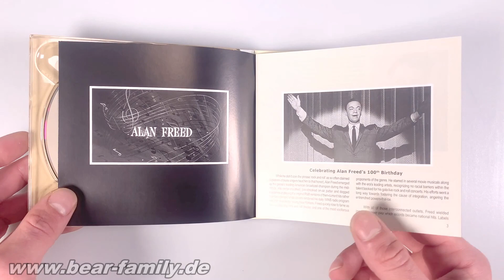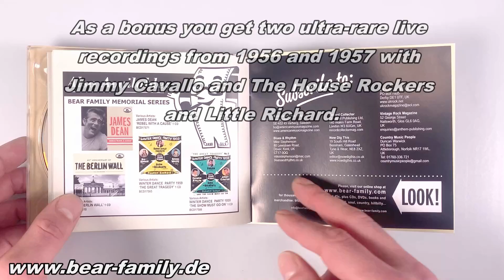Various - Alan Freed - A Hundred Years Of Rock 'n' Roll (CD) - Bear Family Records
1-CD Digipak with 36-page booklet, 39 tracks. Total playing time approx. 79 min.

In celebration of Alan Freed's 100th birthday, Bear Family Records® presents this historic compilation in the 'Memorial Series'!

This issue tells the story of one of the most legendary disc jockeys in music history.

Included are 39 tracks from 1952 to 1959, a mix of then contemporary music from the Alan Freed shows and original excerpts from his radio broadcasts that made him famous.

As a bonus you get two ultra-rare live recordings from 1956 and 1957 with Jimmy Cavallo and The House Rockers and Little Richard.

The 36-page full-color booklet provides the story of Alan Freed and the contributing artists, meticulously researched and written by Chicago music journalist Bill Dahl, with many rare photos and memorabilia!

Alan Freed played mostly black rhythm and blues in his broadcasts, referred to by him early on as rock 'n' roll, and thus helped dismantle racial segregation in the United States.

Since Freed is directly involved in almost all of the recordings, this CD album takes on the character of one of his radio shows and can be enjoyed from beginning to end - a genuine rarity!

Just as well suited for nostalgic indulgence while cruising by car.

Read more...